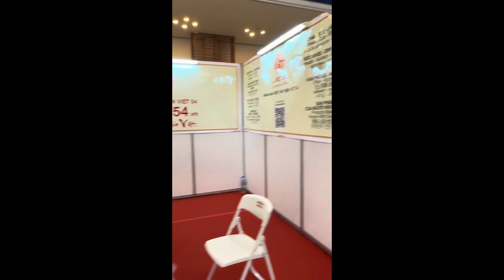Tham gia hội chợ cam